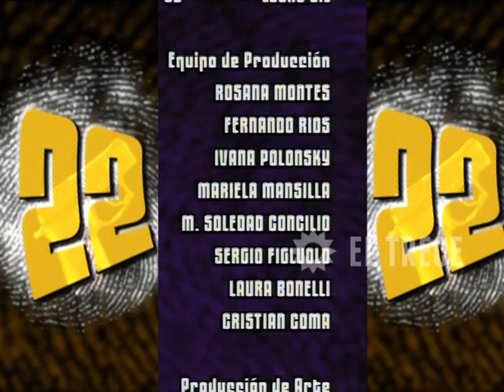22, EL LOCO - Capítulo 58 - Parte 5